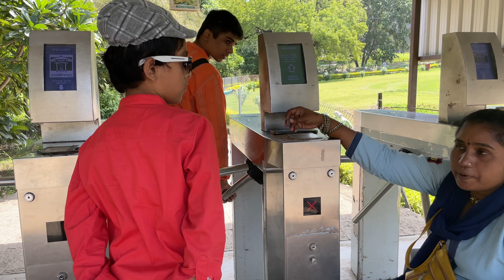Kailash Temple 🙏🏻 ( Ellora Caves ) | Vlog 20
In this Vlog we visited ellora caves.